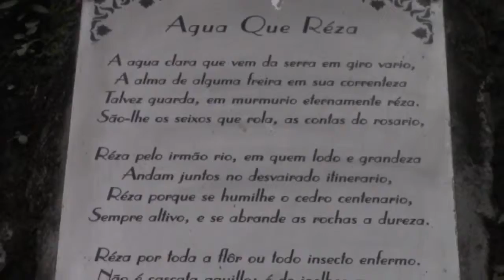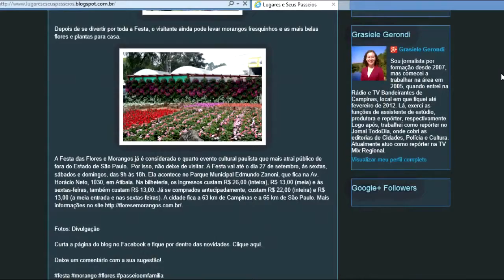LUGARES E SEUS PASSEIOS - POÇOS DE CALDAS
A equipe do blog Lugares e seus Passeios foi até Poços de Caldas conhecer um pouco mais da cidade turística, acompanhe na reportagem:

Apresentação/Direção: Grasiele Ferondi
Imagens: Wesley Almeida
Edição: Kleiton Eduardo
Produção: NEXT Stúdio
Apoio: TV AGITO